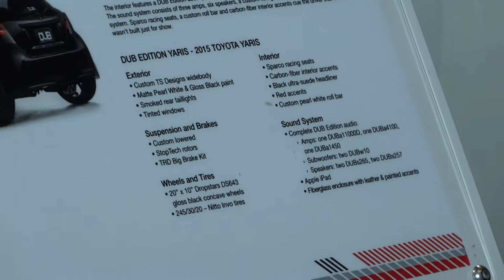NYIAS 2015 - The 2015 DUB Edition Toyota Yaris...